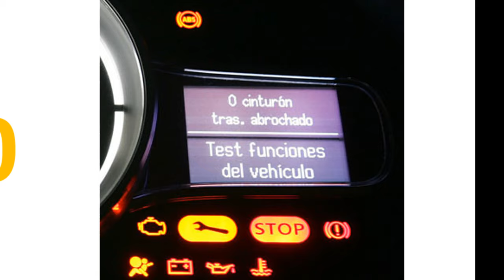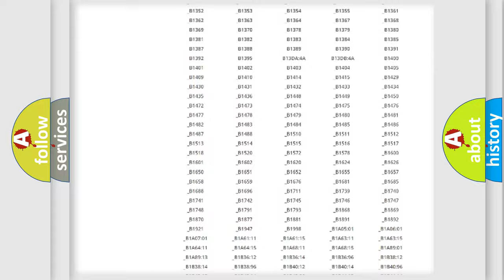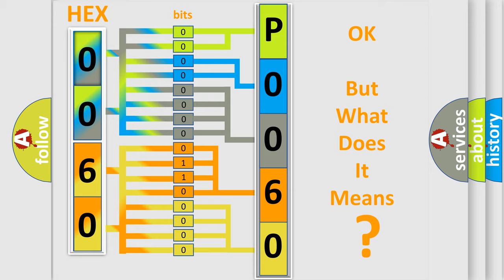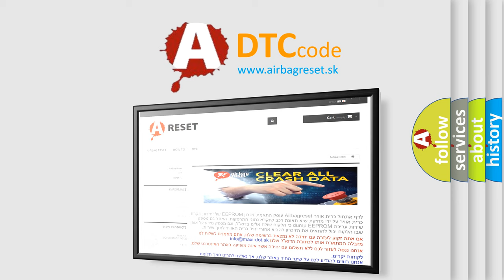DTC Lexus P0060 Short Explanation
Contents:
0:21 Basic DTC analysis according to OBD2 protocol standard.
1:48 Insight into programming
2:58 A diagnostically understandable description of the Diagnostic Trouble Code
3:05 Basic error definition

Make:
Lexus
Code:
P0060
Definition:
CAN communication with BCM
Description: